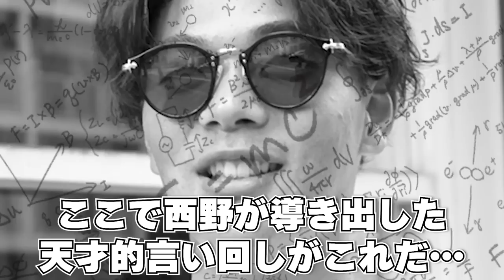【買い物】馬場晴也のサングラスをチームメイトと選んでみた